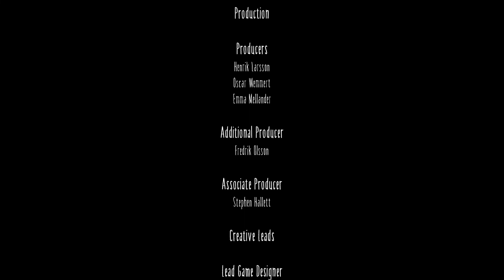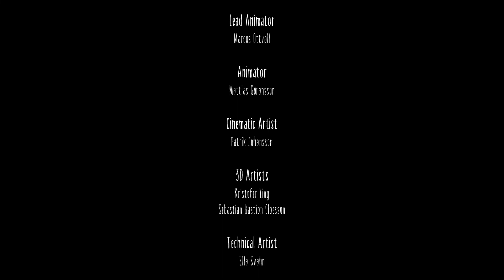БИТВА С БОССОМ! ФИНАЛ ИГРЫ? ● Little Nightmares #5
Прохождение мрачной сказки Little Nightmares, которая заставляет вспомнить свои детские кошмары!

Конфигурация моего ПК:

Кулер ● ARCTIC Freezer i32
Память ● Kingston DDR3 1600 МГц 8 ГБ
Материнская плата ● Asus P8P67
Видеокарта ● Palit PCI-Ex GeForce GTX 1050 Ti StormX 4 GB
SSD ● Silicon Power Velox V55 SP 240GB для Windows 10 Pro
HDD ● Toshiba X300 HDWE140EZSTA 4 ТБ для игр, фильмов и т.д.
Блок питания ● Chieftec A135 APS-700C
Корпус ● Cooler Master CM Storm Sniper Black
Монитор ● 27" Dell SE2717H Silver-Black
Акустическая система ● Trust GXT 628 2.1 Illuminated Speaker Set Limited Edition Black
Наушники ● Sennheiser HD 4.30G
Микрофон ● Rode NT-USB
Клавиатура ● Corsair K55 RGB USB Black
Мышь ● Zalman ZM-M401R USB Black